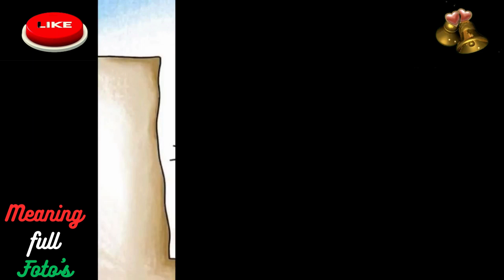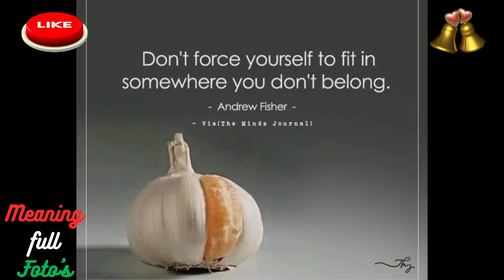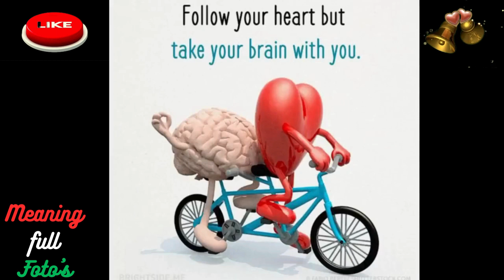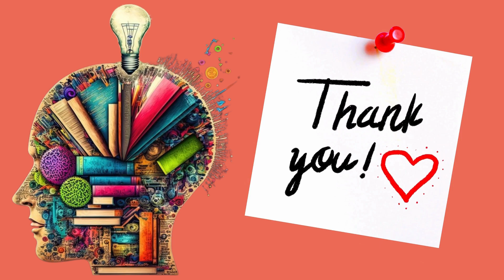Meaningful Foto's | youtube | motivational | inspirational | deep-meaning Fotos | Foryou